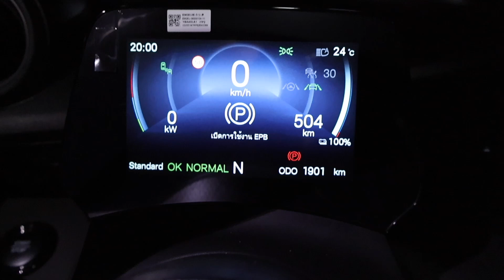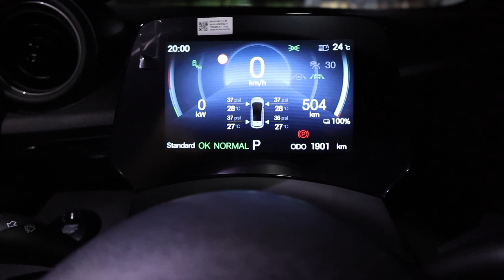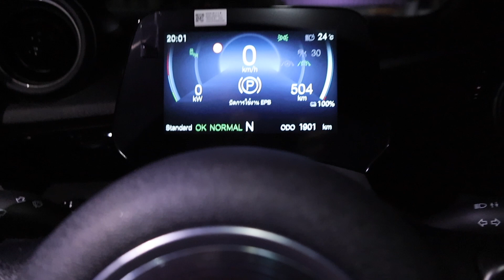BYD DOLPHIN EP.8 การใช้เบรคมือไฟฟ้าในรถไฟฟ้า(EPB)